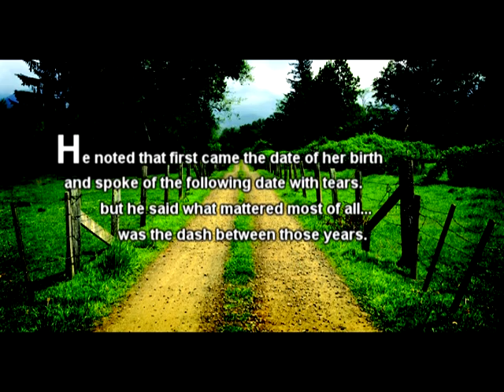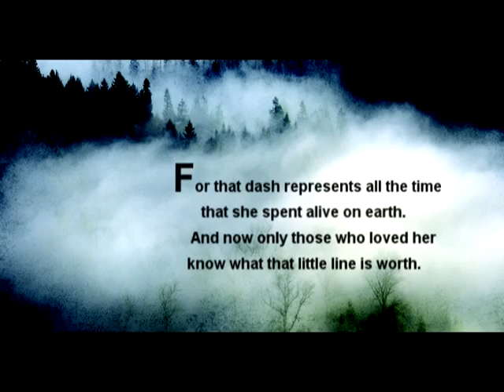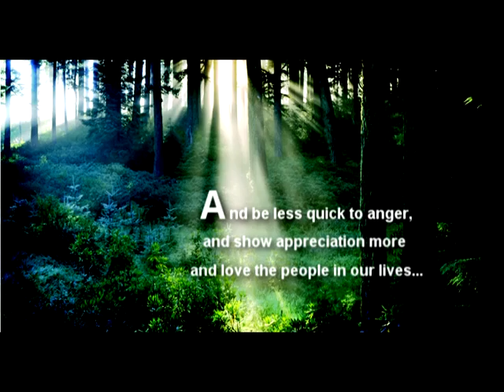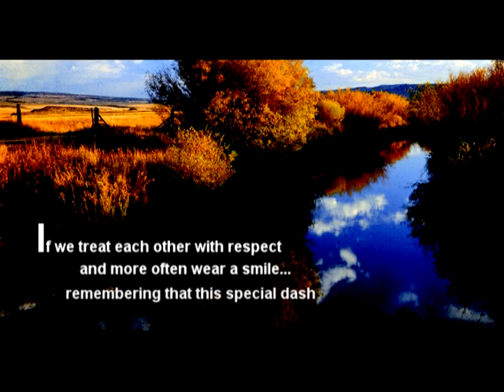The Dash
Description